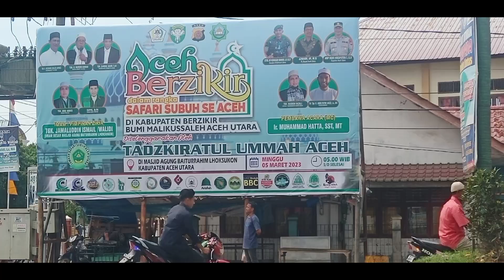Arahan Pj Bupati Gotong royong Jumat Bersih